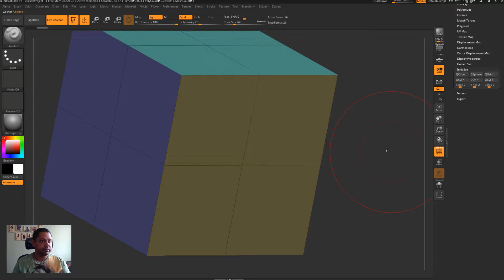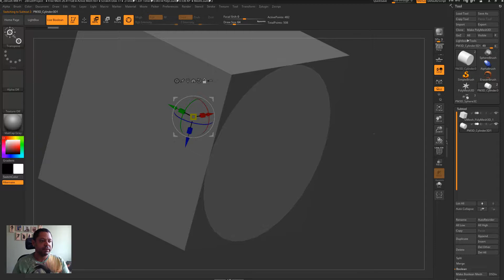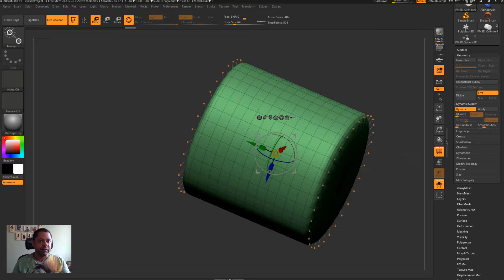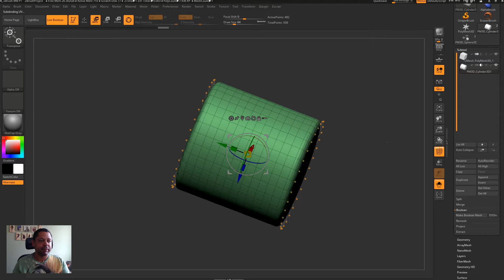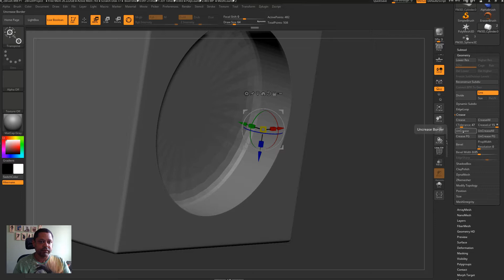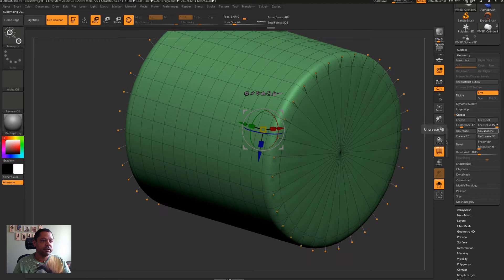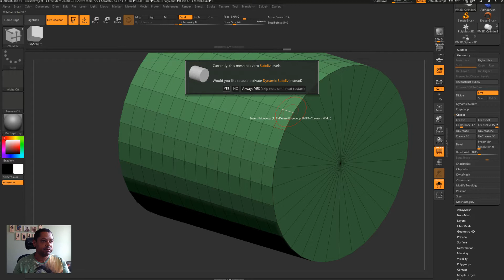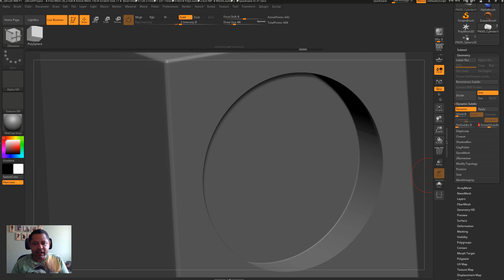ZBrush Dica Rapida - What`s New ZBrush 4R8 #18 Live Boolean Dynamic Subdiv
Neste vídeo falo sobre como trabalhar a ferramenta Live Boolean com o Dynamic Subdiv.

Se você gostou do video e deseja fazer um Curso de Zbrush é só você entrar em contato acessando o link da minha pagina no FaceBook logo abaixo, onde você vai encontrar mais informações a respeito do curso ou enviar um e-mail para ou tambem pelo Skype que tiro todas as suas duvidas.

Link para voce ver de que forma era feita a operação Booleana no ZBrush:

Skype : clovishs

Caso você tenha alguma duvida em relação a esse video é só perguntar que responderei.